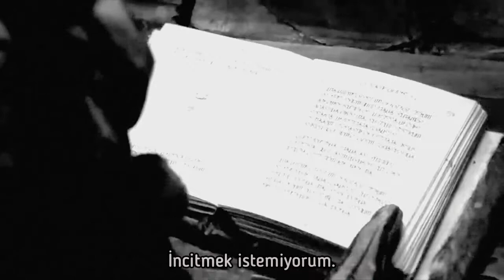Hidan - Idiopathic (Türkçe çeviri)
~Sözleri~

🎶don't wanna fame
don't wanna worth
don't wanna issues
I didn't wanna bear

don't wanna hurt
don't wanna leave
don't wanna work

I don't wanna kill myself
I look inside of myself
I know red blood will be spilled
get away from the pain

You see my thrist
Drip of my lip
I tell'em we not the same

I don't wanna end it all
and ı don't wanna leave this world sane🎶